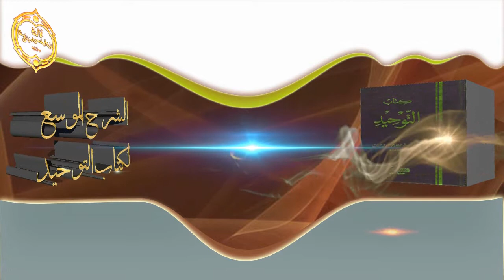الشيخ زيد البحري (12) خطرا بالدليل على خطورة الشرك فتنبه لها وهذا منطلق لكل مسلم ليعرف أكثرعن خطورته